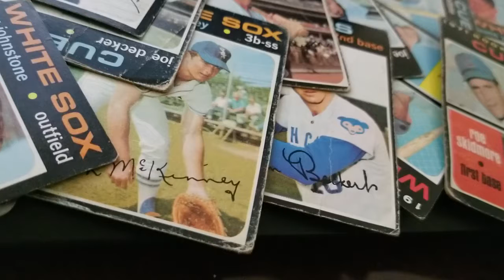#217 - POLICE RADIO SCANNER TALK - CHICAGO WITH SOUTHSIDE